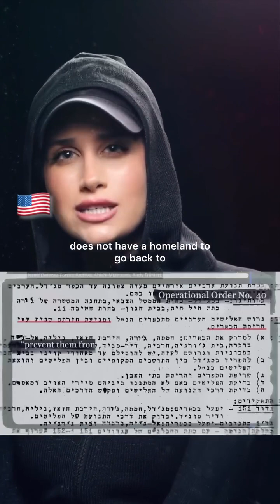Lets play a game?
What's happening in Gaza it's not a war , it's genocide !